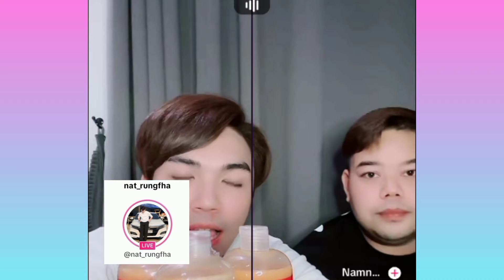อุ๊ย ได้ยินอะไรแว๊บๆนุ่นเนตรชนกบารมี🙊นุ่นเนตรชนก